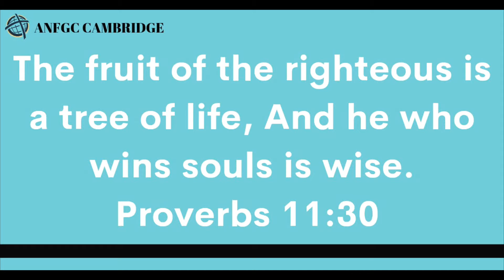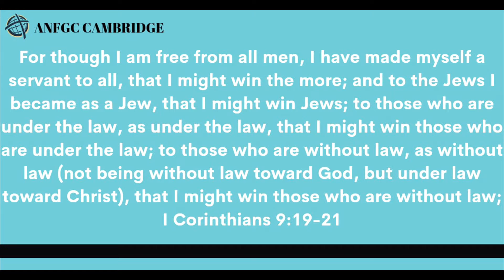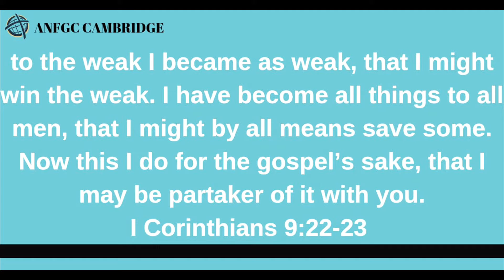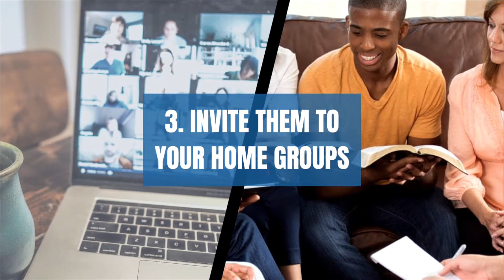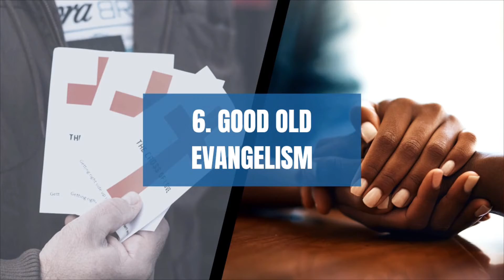How Do I Win People For Christ? || Pastor Nana Tieku & Joseph Viscardi